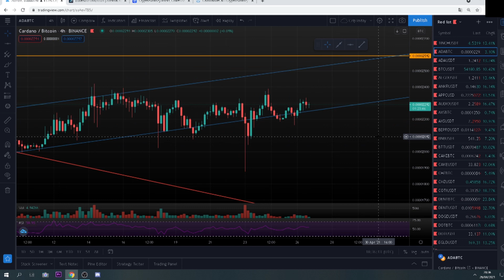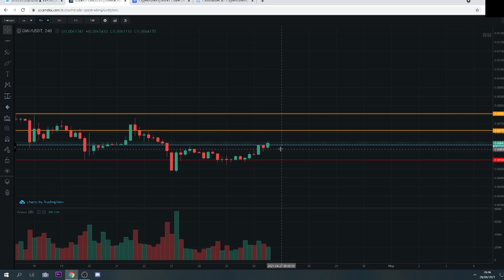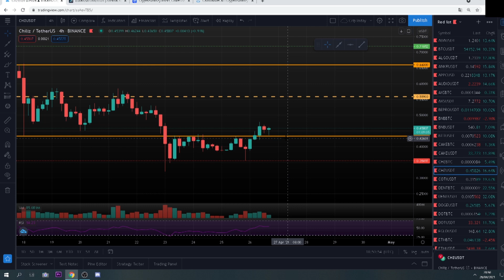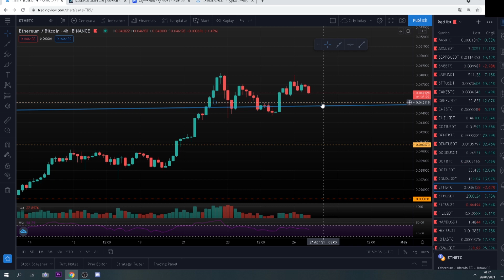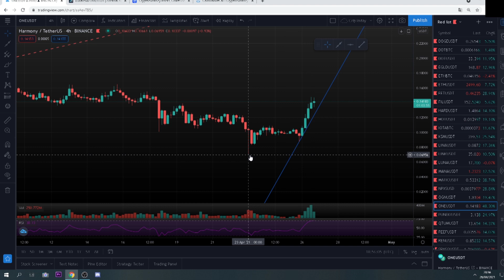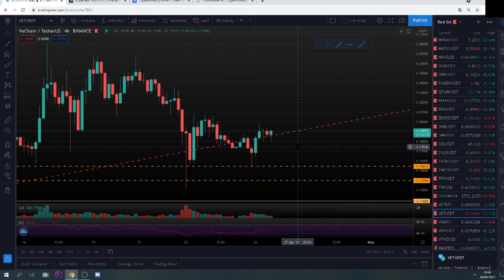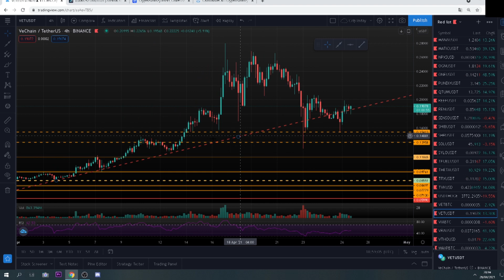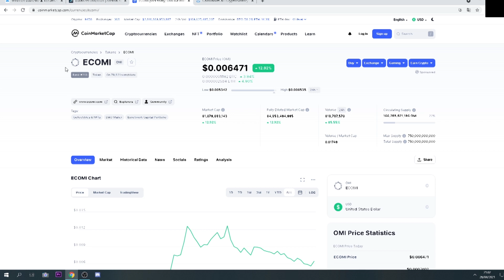🚀WIN🚀VRA🚀BTT🚀¿SE ACABÓ LA CORRECCIÓN? ZONA DE ACUMULACIÓN ¿SEGUIMOS LA TENDENCIA ALCISTA? [ADA, OMI]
⭐ Mi Twitter! ⭐

⭕DIRECCIONES BILLETERA BINANCE POR SI QUERÉIS DONARME ALGUNAS MONEDAS:

⭕Chiliz:
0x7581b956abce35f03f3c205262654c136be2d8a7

⭕Bitcoin y resto:
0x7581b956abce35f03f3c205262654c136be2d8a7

0:00 Introducción
0:30 Bitcoin
03:04 Cardano
04:40 Audio
05:30 Axie Infinity
06:30 Bepro
06:45 BNB
08:30 OMI
09:58 Bittorrent
11:20 Dent
12:20 Cake
13:40 Chiliz
14:50 DOT
15:37 Ethereum
16:25 Matic
17:40 OGN
18:00 ONE
18:45 Vechain
21:15 VRA
22:45 Wink Win
23:30 Final